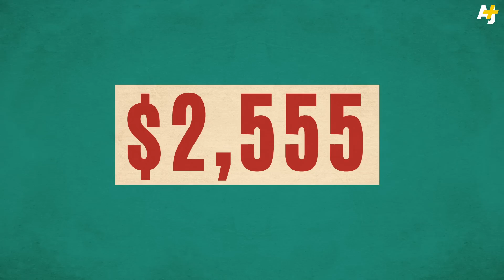The Cost Of Being A Syrian Refugee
How much does it cost for a refugee to make it out of Syria? We added up the price for one man's journey to Germany.